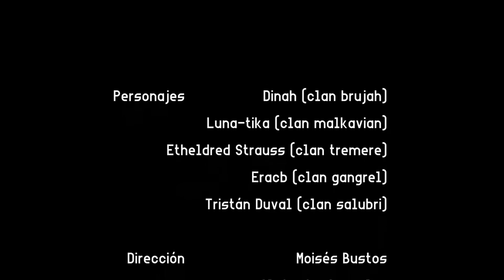Vampire the dark ages Trailer chronicle "the stranger walker"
video made by vampire the masquerdade players
inspired by vampire the dark ages and in the video game vampire the masquerade redemption.

video: Moises Bustos
edition: Moises Bustos
production: I.O.M producciones